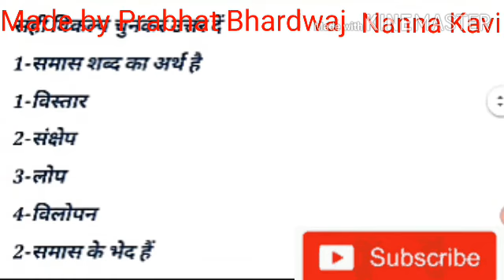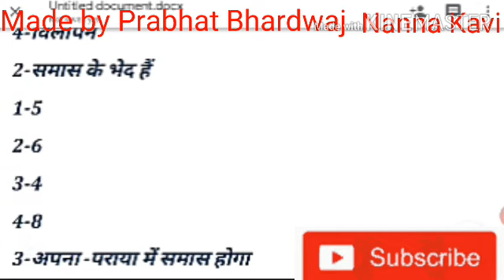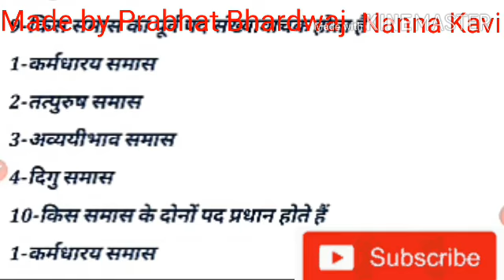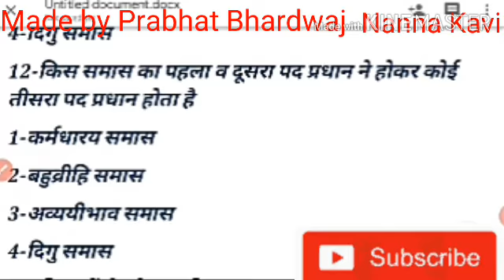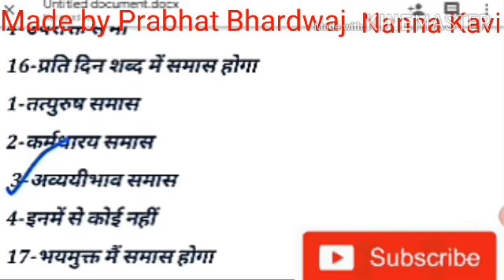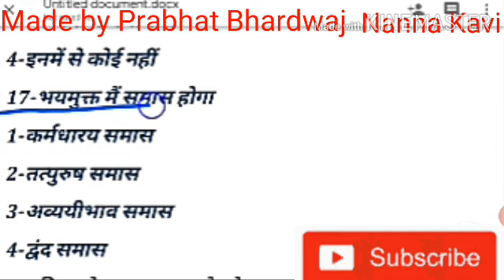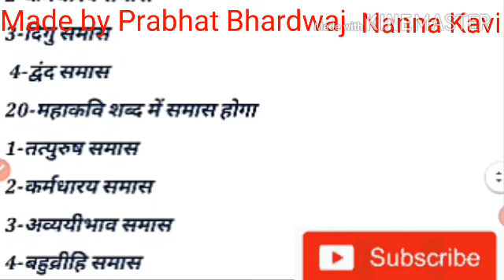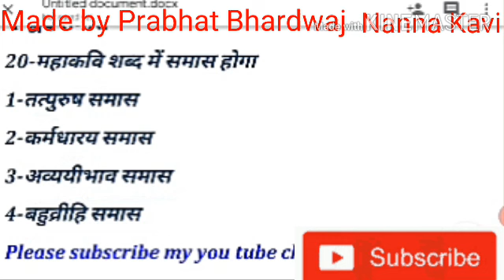समास बहुविकल्पीय प्रश्न Part 2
यह आपका समास का part 1 का link है